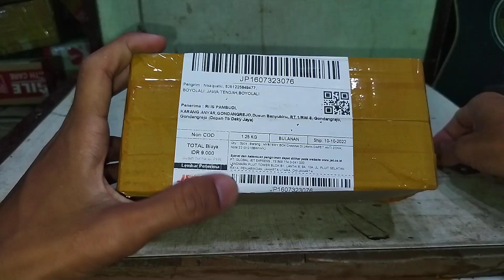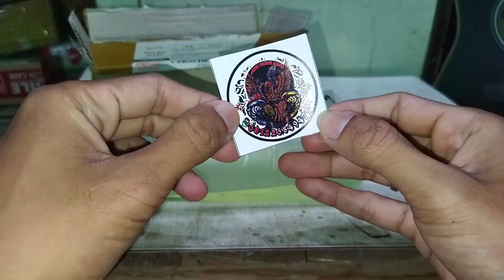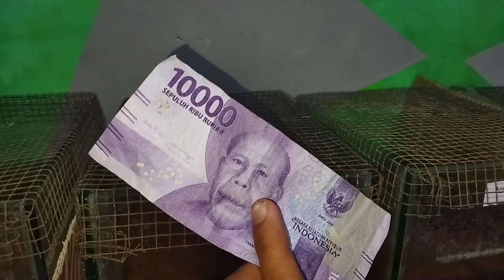Beli mistery box ikan channa dari kota susu boyolali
kita beli mistery box lagi gays.
Ini lanjutan mistery box dari konten sebelumnya ya.
Apakah kali ini kita akan dapat jackpot? mari kita unboxing